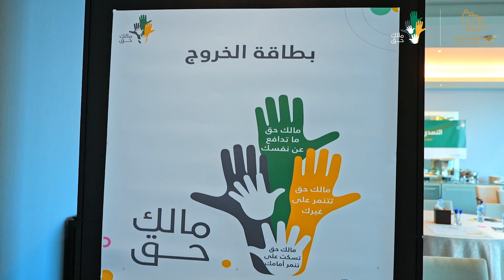جانب من ورشة عمل "التصدّي للتنمر" الثانية